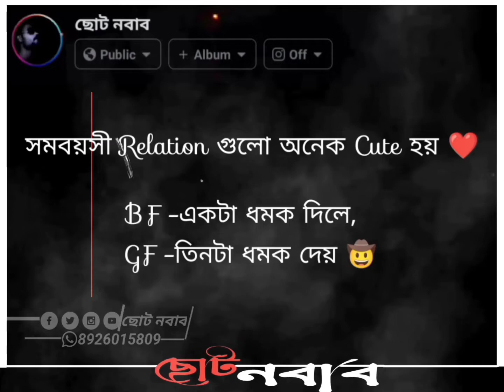love story typing status 💋❤️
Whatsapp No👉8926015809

Disclaimer_

copy and past:-
Copyright is Disclaimer under section 107 of the copy right Act 1976, allowance is made for'fair use' for purposes such as criticism, comment, news reporting, teaching, scholarship, and reaserch, fair use is a permitted by copyright statute that might otherwishe be infringing, non-profit, educational and personal use tips the blance in favor of the fair use.